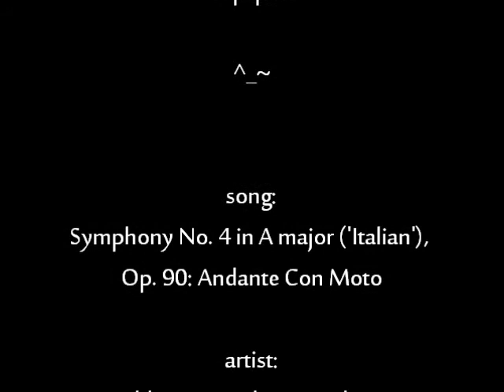The snow was WAY too deep! LOL .. ;D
On Wednesday we had a big snow storm roll in but on Thursday morning we all woke to beautiful blue skies, pristine white snow and warm-ish temperatures (-6 C or 22 F). So, I decide to walk through the field to the river. Little did I know that the snow was, in many places, 2 feet deep and in others over 3 feet deep! More than once I was swallowed up by the snow right to my waist! LOL .. ;D .. It was an adventure to say the least! I was pretty wet and cold by the time I got home. BUT, I did get some great shots! ~hahaha~ .. ;D .. Hope you enjoy the vid! ` hugs, katie

Ski Doo: is shorthand for snowmobile. it's actually a snowmobile brand name but everyone just refers to snowmobiles as ski doos regardless of what brand they are.